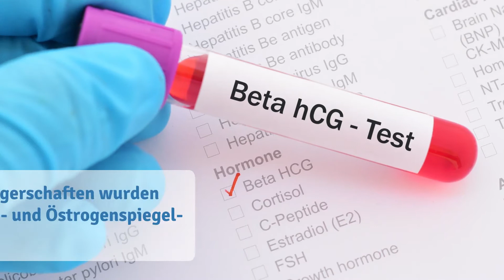Wahrheit oder Schwangerschaftsmythos? Teil 1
Starke Übelkeit am Morgen – es wird ein Mädchen!?

Besonders am Anfang der Schwangerschaft leiden viele Frauen unter Morgenübelkeit. Manche glauben sogar, das Geschlecht lasse sich daran bestimmen: „Bei starker Übelkeit wird es sicher ein Mädchen!“ Stimmt das, oder ist es bloß ein Schwangerschaftsmythos? Wir verraten es dir!